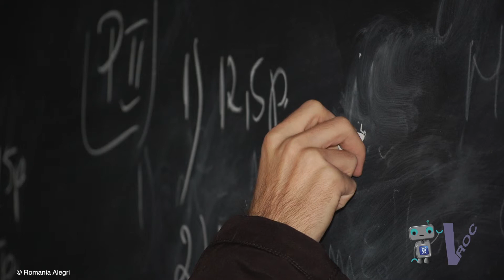Tech Talk - Episode 9 - Digital Technology and Learning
Dr. Julie Mueller from Wilfrid Laurier University discusses her research into the impact of mobile digital technology on teaching and learning.

Follow Dr. Mueller on twitter: @jmuellertate